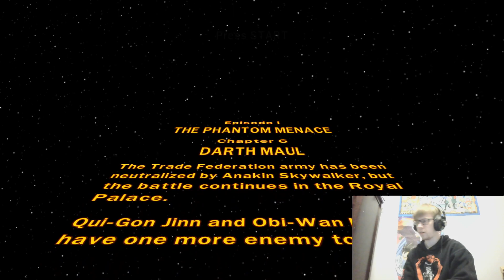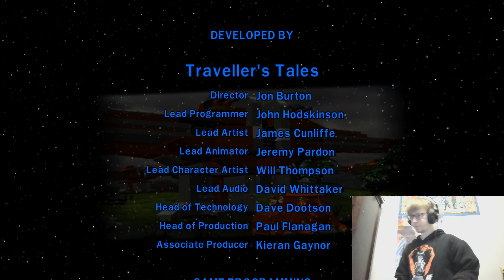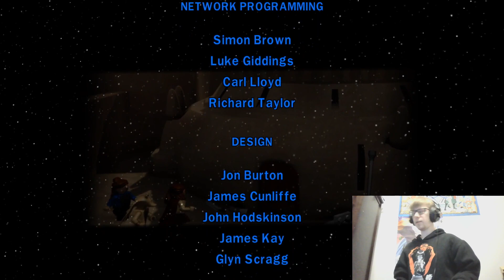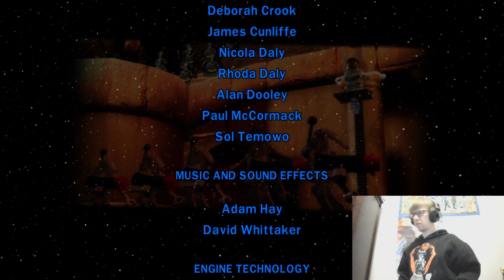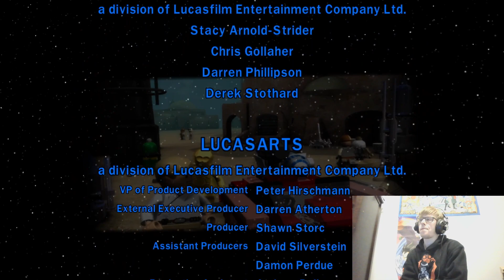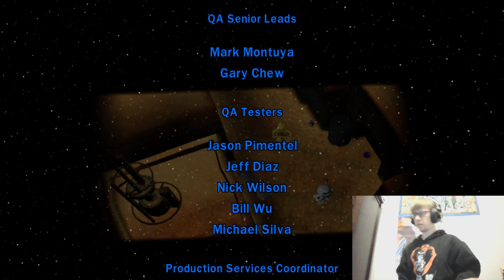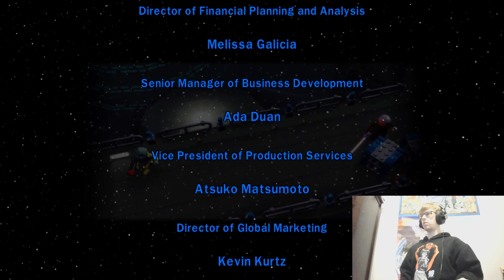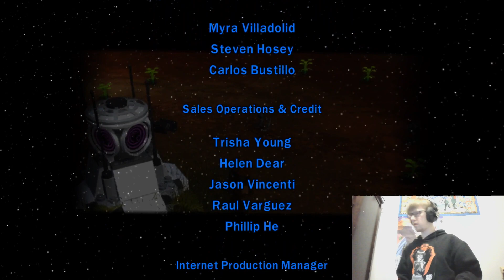Fighting Darth Maul - Lego Star Wars: The Complete Saga Part 4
Lego Star Wars: The Complete Saga was released by Traveller's Tales and TT Fusion back in 2007. The game allows you to play through six levels all around the Lego Star Wars models that tell the story of each of the six movies in the Skywalker trilogy using Legos. The game also has bonus levels and other collectibles that can be obtained throughout each level of the game to unlock more secrets at Mos Eisley's Cantina. Last of all, it even offers an online versus mode where you can play with your created character against other online players.

The Story: You begin in the Mos Eisley's Cantina where you are given access to levels centered around the first six movies in the Skywalker Saga. Each level tells a famous part of the movie using iconic Lego antics and humor. Collect collectibles to unlock more secrets of Mos Eisley's Cantina as well as characters and extras that can be bought to aid you throughout free play of each mission of the game. Can you 100% complete the game by unlocking all characters, extras, and unlocking all secrets and collectibles found throughout the game?

-ADDITION-